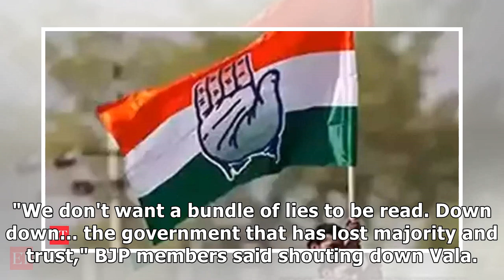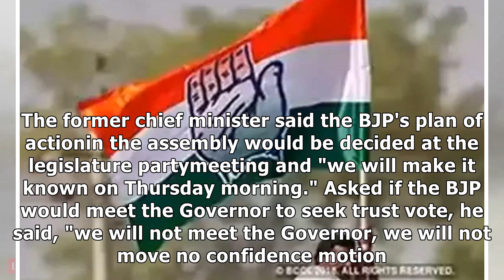9 Congress MLAs skip legislature session, keep coalition on edge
9 Congress MLAs skip legislature session, keep coalition on edge
BENGALURU: Ignoring whip, nine Congress MLAs in Karnataka skipped the legislature sitting Wednesday,...